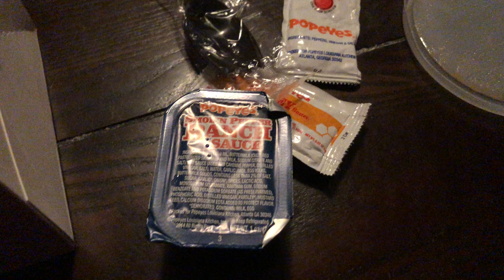Popeye Red Stick Chicken $5 Review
Popeye Red Stick Chicken $5 Review Popeye Red Stick Chicken $5 Review Popeye Red Stick Chicken $5 Review Popeye Red Stick Chicken $5 Review